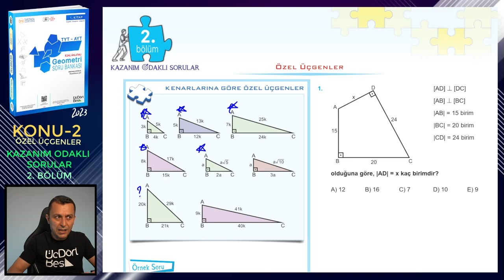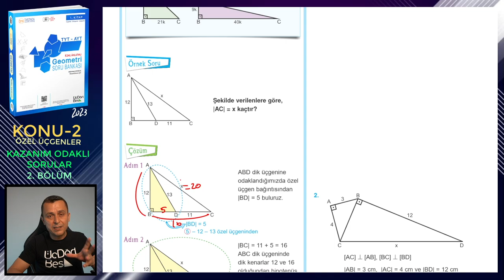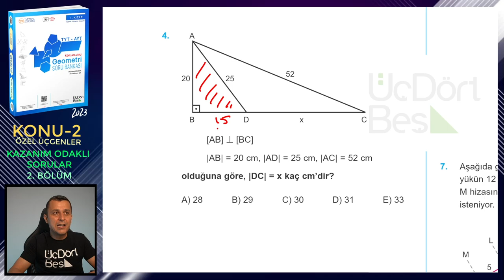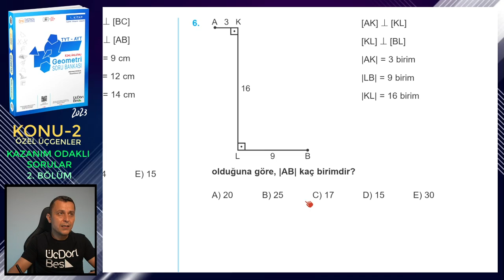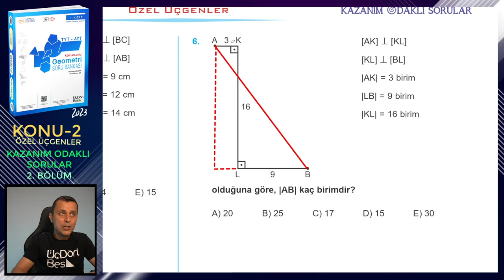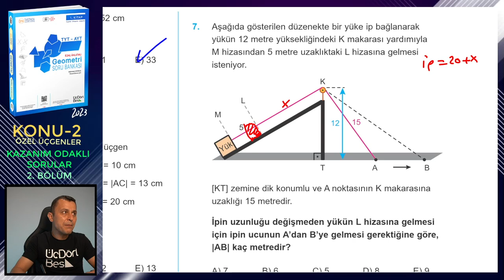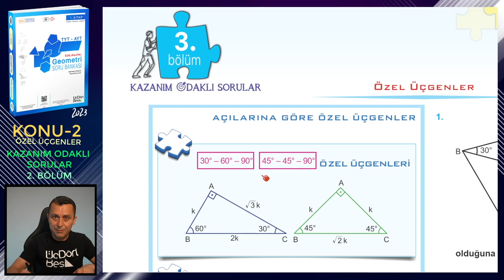2. BÖLÜM | KAZANIM ODAKLI SORULAR | ÖZEL ÜÇGENLER | ÜçDörtBeş GEOMETRİ SORU BANKASI